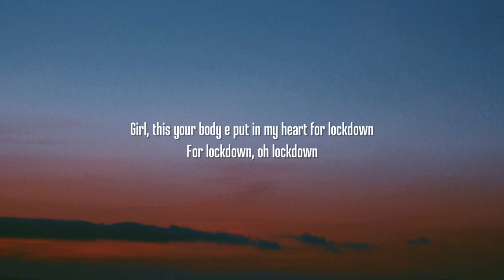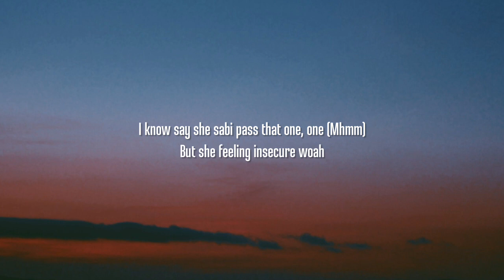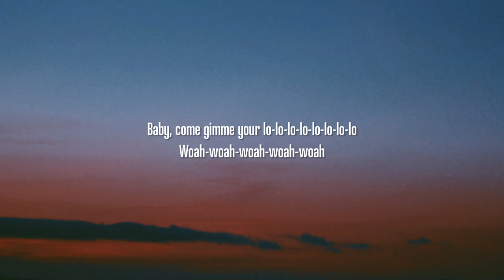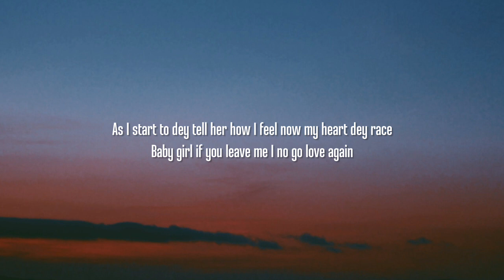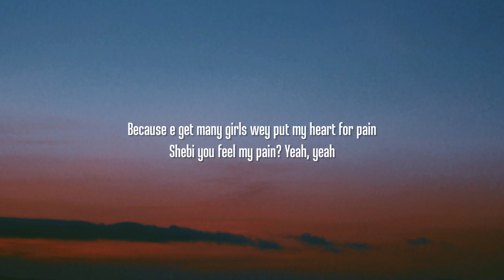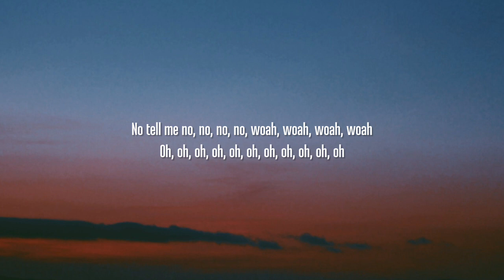Rema, Selena Gomez - Calm Down (Lyrics) "Another banger Baby, calm down, calm down" [TikTok Song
Lyrics:

Vibez
Oh, no
Another banger

Your love